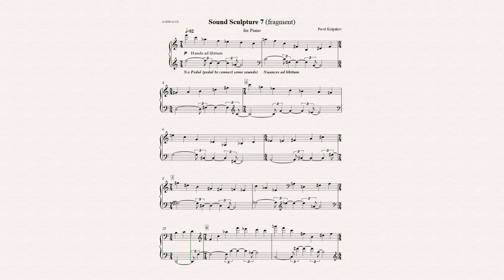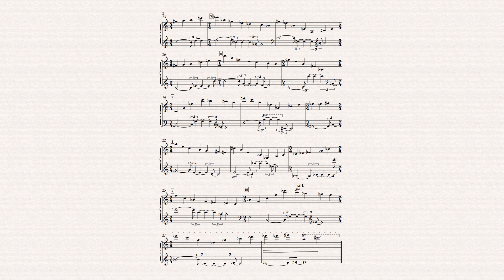#7. Sound Sculpture # 7 for Grand Piano (fragment, demo)